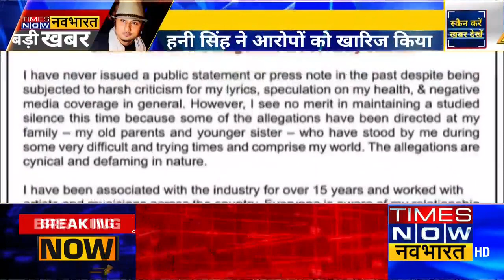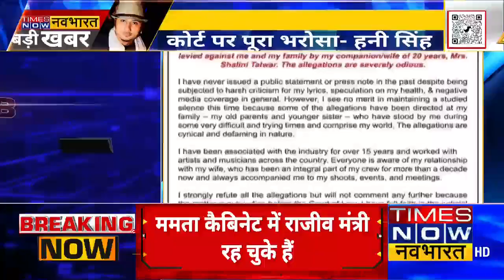Honey Singh ने पत्नी Shalini Singh ने आरोपों पर तोड़ी चुप्पी, बोले 'दुखी हूं लेकिन कानून....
हनी सिंह ने पत्नी शालिनी ने आरोपों पर तोड़ी चुप्पी, बोले दुखी हूं लेकिन कानून
रेपर हनी सिंह ने आखिरकार चुप्पी तोड़ सोशल मीडिया पर अपना बयान जारी कर दिया है | हनी ने पत्नी शालिनी ने सभी आरोपों को गलत और बेबुनियाद बताया  है | उन्होंने कहा - दुखी ज़रूर हूं पर कानून पर भरोसा है |

Airtel - 327
Hathway - 321
DEN - 899